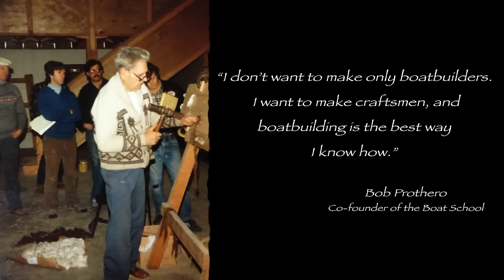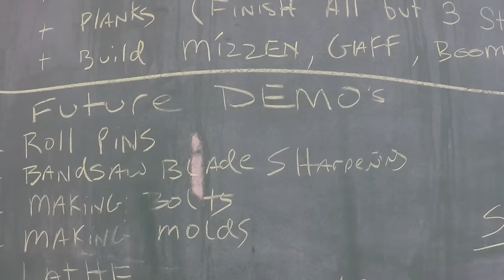Building on Tradition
Feature video about the Northwest School of Wooden Boatbuilding located in Port Hadlock, Washington. The unique history of Port Hadlock and of the school are covered with an emphasis on historic craftsmanship and wooden boat building.